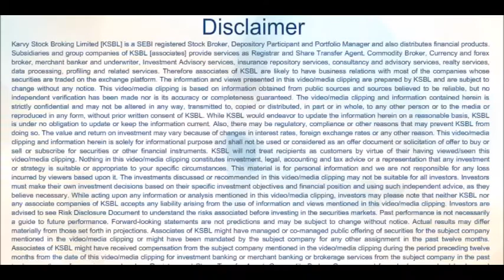Nifty ends volatile session marginally higher - Karvy Daily Wrap-up (10-11-2017)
Ending the first week of November on a negative note of over 1%, Nifty today witnessed an extremely volatile session with the Index gyrating in the a range of 60 points that was breached at both ends in the last hour of trade. The benchmark Index at the end of the day eked out gains of 0.12% closing at 10321.75. - Presented by Satish Kumar Reddy S V (Research Analyst)